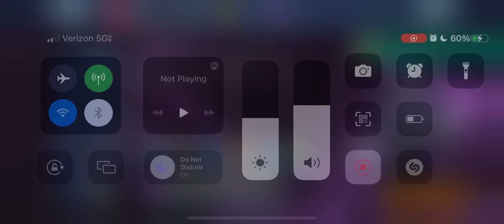Injustice 2 mobile Kingdom of Madness H5,L3 complete+rewards OneShot 1.3 billion in damage BWTD team